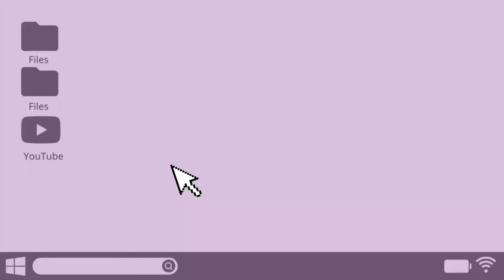Cute computer login intro Template |no background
PURPLE YOU 💜